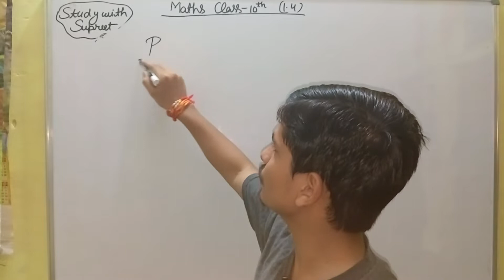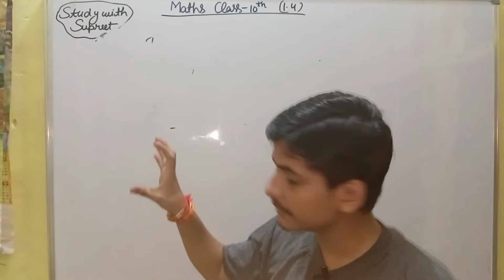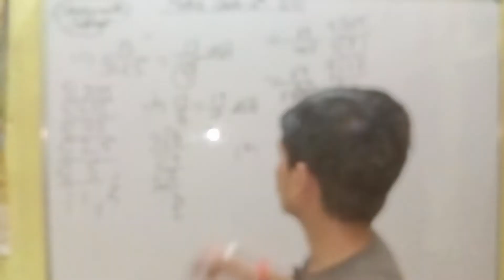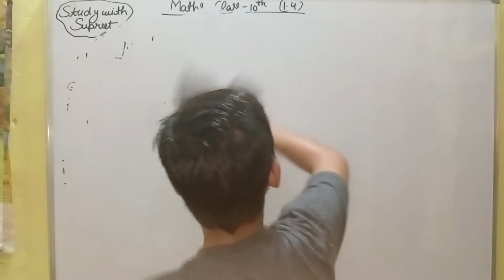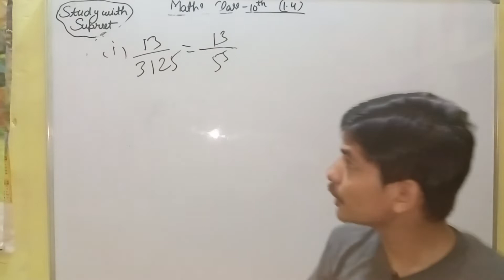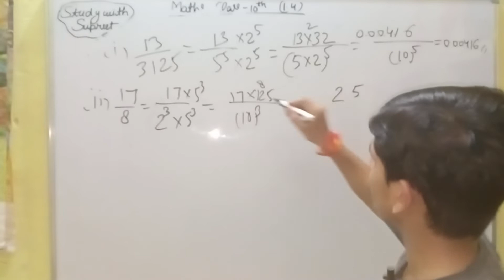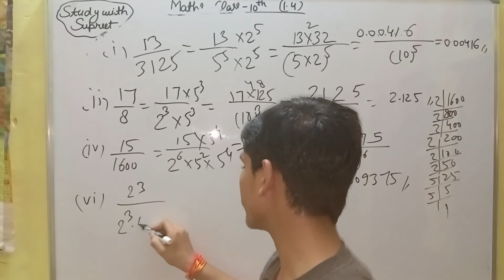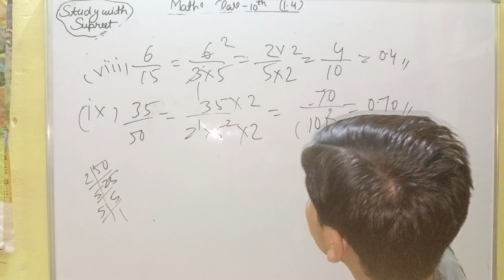Exercise-1.4 Class-10th Very easy and very short